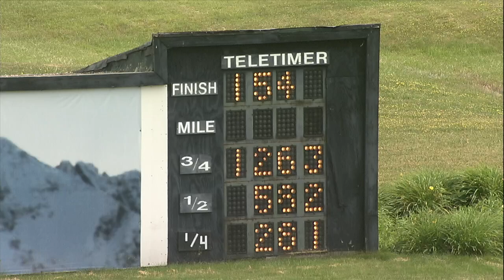PD Qualifiers 06 05 24 Race 15